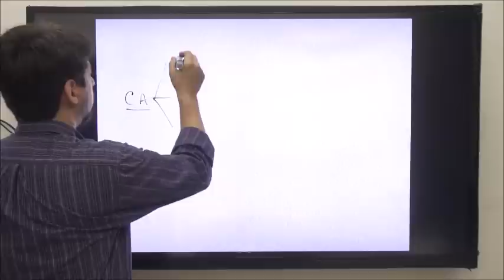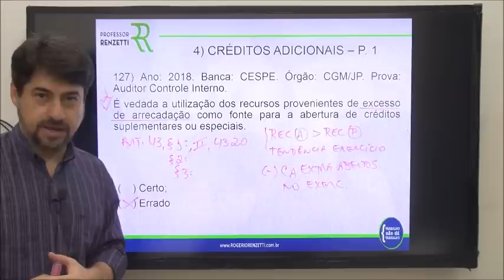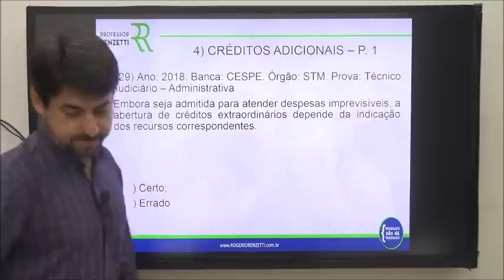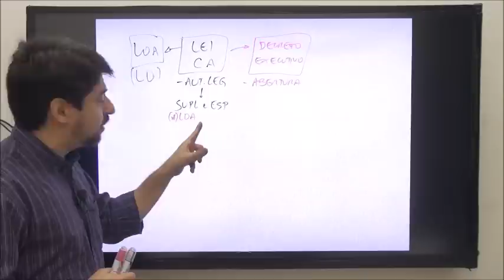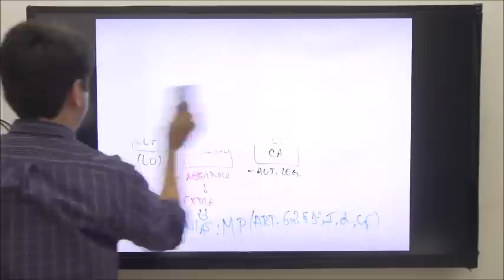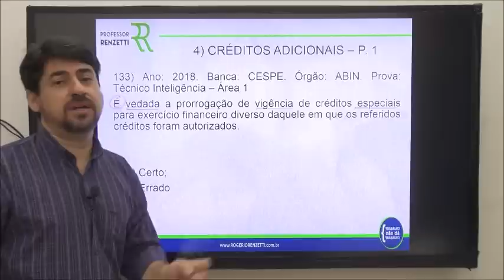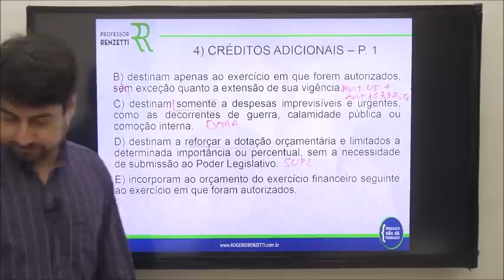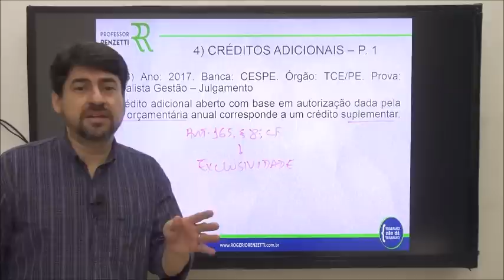MPU - Administração Financeira e Orçamentária - AFO